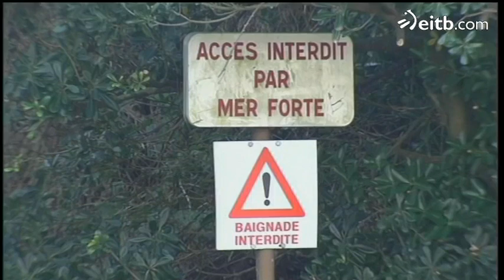La policía investiga la muerte de dos personas ahogadas en Biarritz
Cuando todavía no ha sido localizada la jóven que fue arrastrada el domingo mar adentro por una ola, todo apunta a que un hombre sin hogar también podría haberse ahogado.